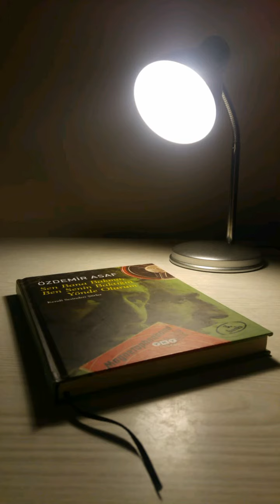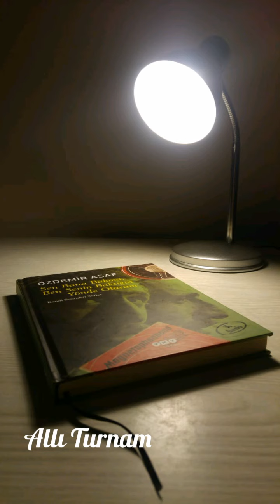Ömer Astğm&Mustafa Asb - Allı Turnam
Sene 2016..
Kıbrıs Güzelyurt'ta bir yaz gecesi, masamızda 2 bardak çay, dilimizde hasret türküsü..